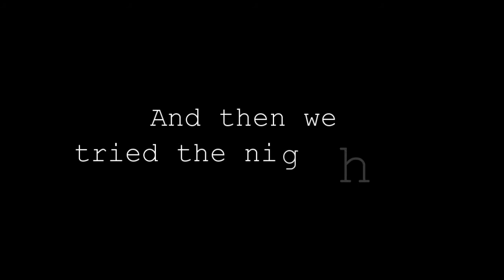DESTINY - Funny Moments (House of Wolves DLC, Skolas Huntin' Random Fun)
Last week snowball and i attempted the new missions on Destiny i think its safe to say we became Pretty big noobs very quickly... Hope you enjoy.